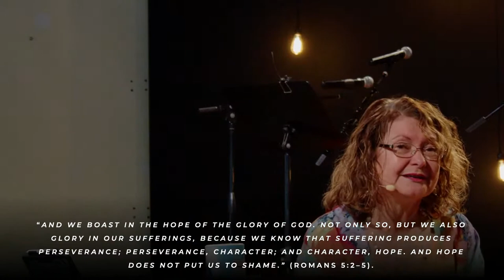"Persevere"// When life gives you lemons...(Part 1) // Pastor Marilyn Hartman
Join us in-person and online. Interact with us with your comments online.